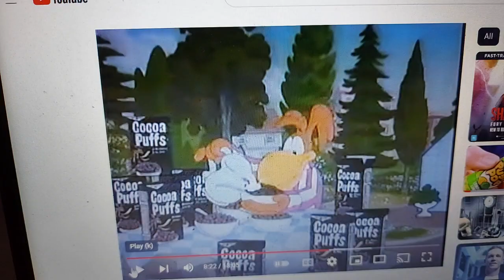Cocoa Puffs 1990 Ad